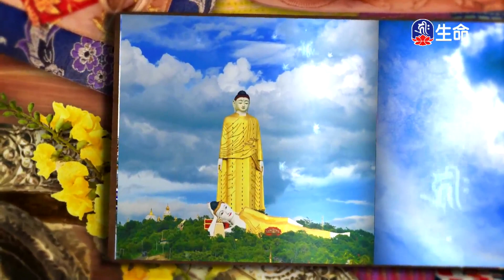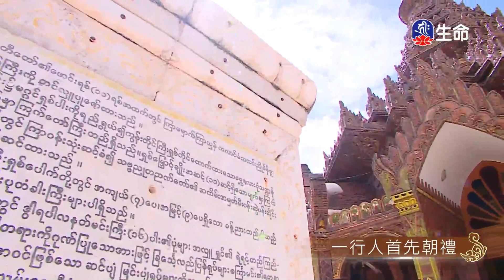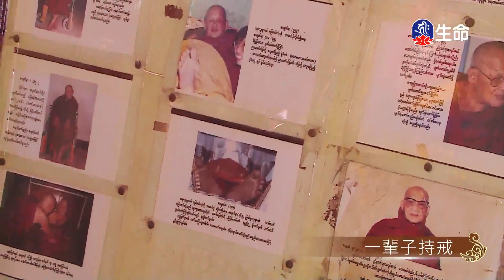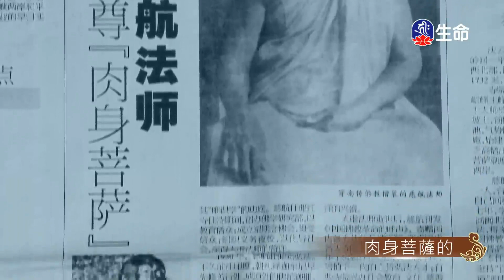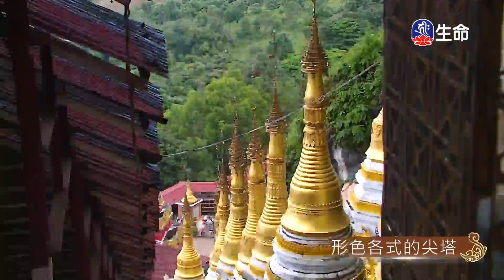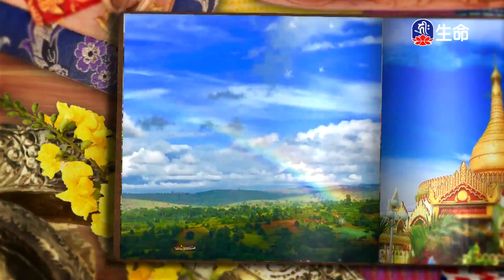萬塔之國-緬甸供僧慈悲行_萬塔之國-緬甸供僧慈悲行(3)-1_(lifetv_20211115_11:30)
萬塔之國-緬甸供僧慈悲行_萬塔之國-緬甸供僧慈悲行(3)。